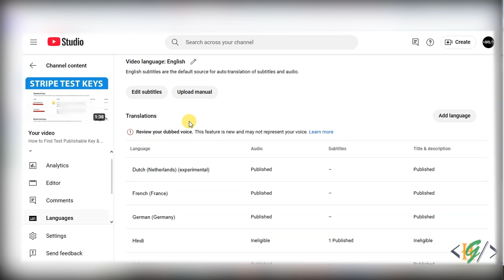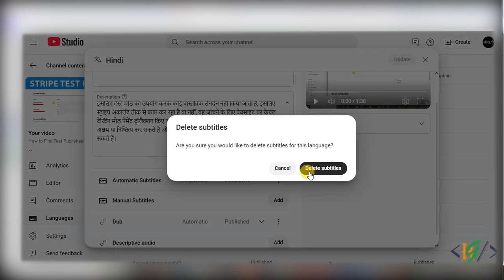How to Fix Ineligible on Audio and Title & Description in Languages Section for Youtube Video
Fix ineligible error on dubbed voices in audio and title / description in language section for YouTube video in youtube studio dashboard. In this tutorial for beginners you will learn how to publish Audio and Title / description for specific dub language which show Ineligible message in languages section for youtube. So we use auto translate feature / auto dubbed youtube video in other language but sometime show error on one or more than one language and that language will not show in that specific converted language. So we will automatic subtitle / subtitles and after that our issue will be solve and that language will publish automatically.